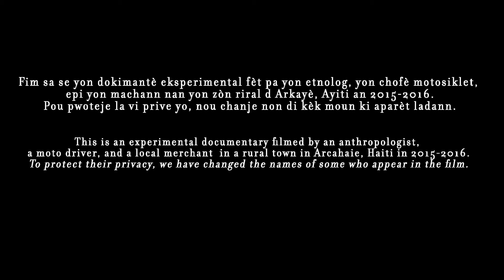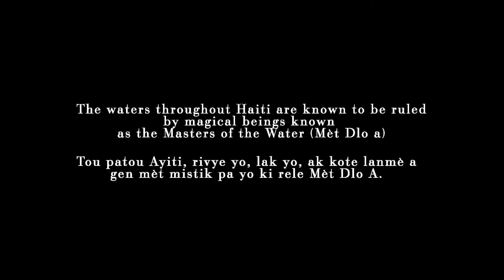Jè Kle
Jè Kle explores the fragmentary, ephemeral, and deeply aesthetic dimensions of lived experience and dwelling in a rural courtyard outside of Arcahaie. It considers dwelling as a work of dreaming and vision-making, just as it is simultaneously a material engagement with the raw earth of place in the present. To this end, we present snippets of recalled dreams and in-the-moment experiences narrated over associated images and sounds. We approach the multi-dimensional nature of life-as-material-vision in four short audio-visual chapters: "Water", "Nourishment", "Dreaming," and "Seeking".
It has been filmed and partially assembled on site by an anthropologist, a young moto driver (Robenso Exantus), and a Manbo’s daughter (Maredel Sen Pierre), while a number of other on-site creative experts made vital contributions to the film-making process, especially the singer and song-keeper of Haitian Vodou songs, Marimoz, the Manbo Benita, and Michel Saint Phard, a Christian shop-keeper in town who performs an underwater ballet. Together, it is intended to act as an audio-visual rasanblaj, “reassembling/resembling”  (taking from Gina Athena Ulysse’s work) of the sensory processes, atmospheres, and material engagements at the heart of ephemeral experiences of living. Through acts and practices of relating to water landscapes, nourishing one another, experiencing and recounting dreams, and helping others find solace in life's difficulties,  people within shared courtyards are everyday re-oriented towards their own and others’ bodies as a tool for assessing and transforming social, ethical, and metaphysical conditions between the courtyard and larger community.
As both an act of assembling and resembling, the film also raises questions about the mechanics of technical collaboration, the translatable and untranslatable dimensions of lived experience, and the limits of linear narrative styles .

By Alissa Jordan, Robenso Exantus, Mariedelle Sen Pierre